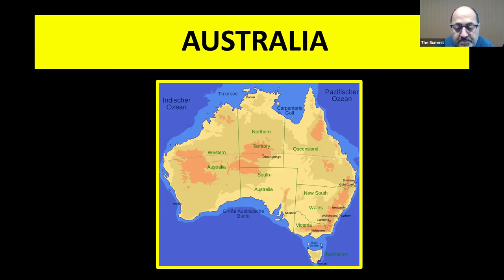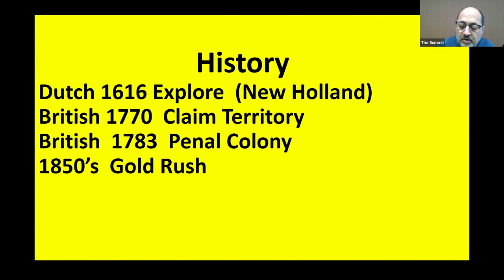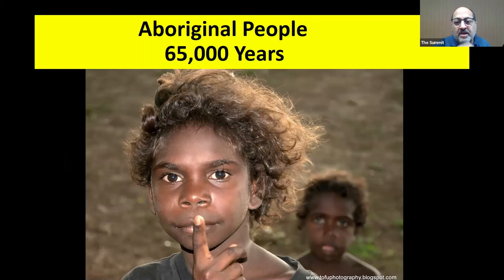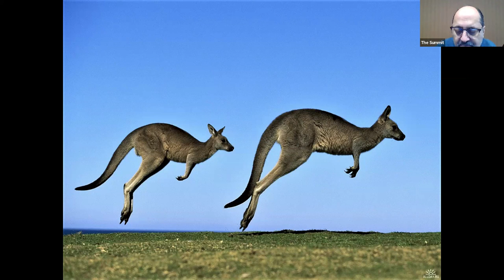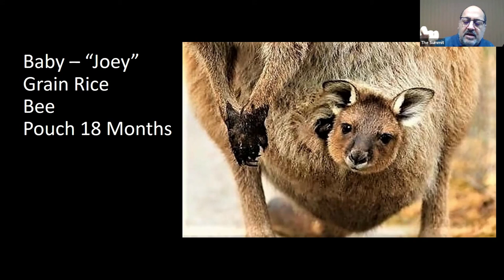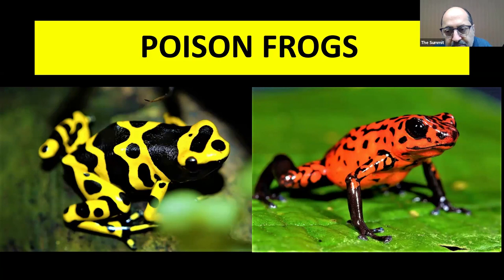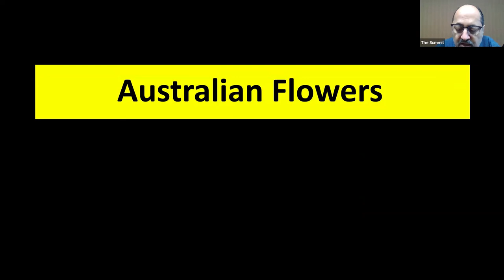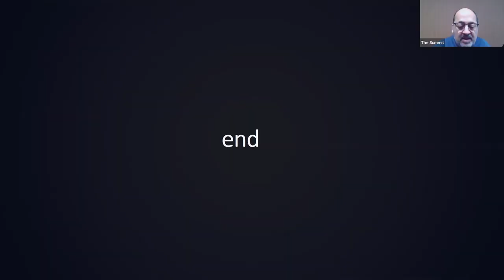The History & Culture of Australia with the Summit 50+ Club